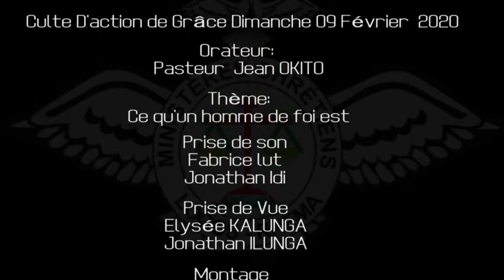PASTEUR JEAN OKITOLELA /Thème: CE QU'UN HOMME DE FOI N'EST PAS; CE QU'UN HOMME DE FOI EST!